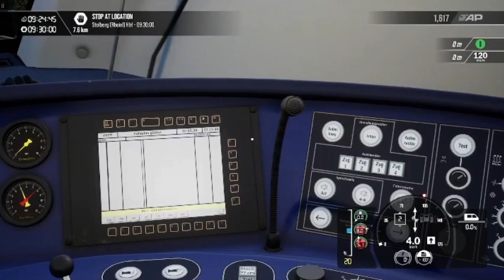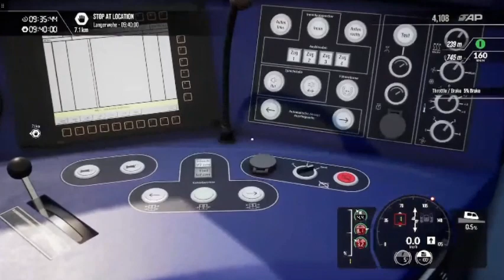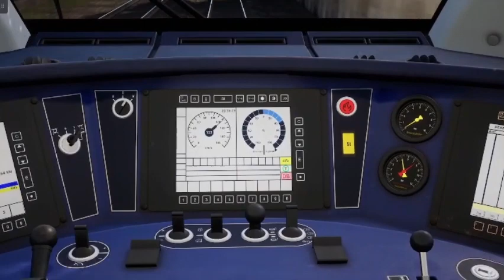Doing it again! | Train Sim World 3